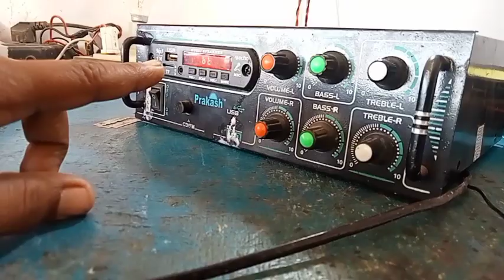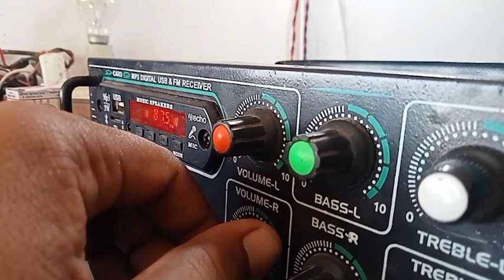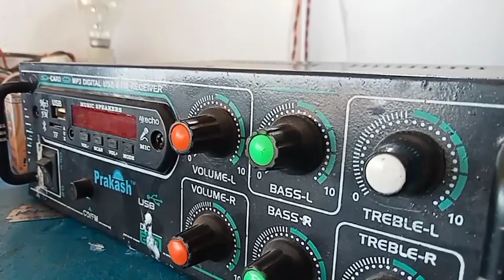Tep KO Ripair karne ke liye sahi tarike sikhenge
Tep KO Ripair karne ke liye sahi tarike sikhenge amar ripair apexlegendsbrasil apexlegendscaptures apexlegendsseason4 apexlegends apexlegendsclips Scan @ 24 MAY 2023 05:17 PM
Ad 4.4 FREE
Monetize alatğITi | sUBS+ WTkharidne se...
Mahtab Technology 13.6K
238
Comments 101
Very nice video
ntelliPaat
Install
Remix L Down load
Cloud Computing & DevOps
Get a job in 6 Months or
Money Back*
Starts @ 6500 per month
Accredited By IBM & MICROSOFT